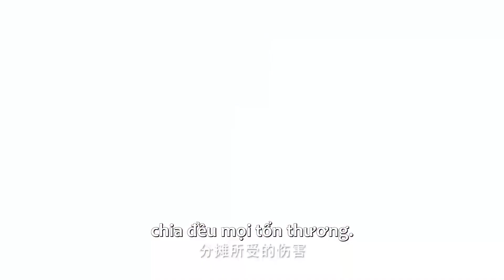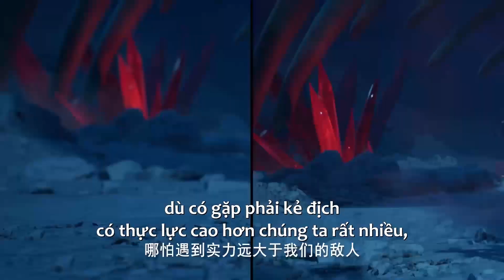EP71 Trang bị hỗ trợ mới - Dây Xích Linh Hồn | Thần Ấn Vương Tọa